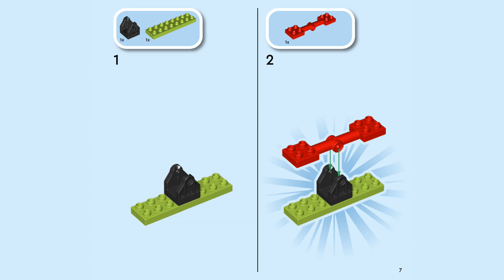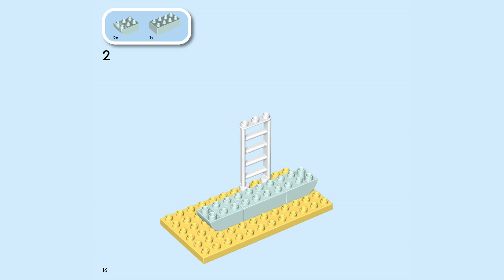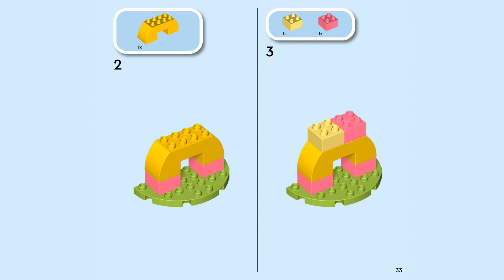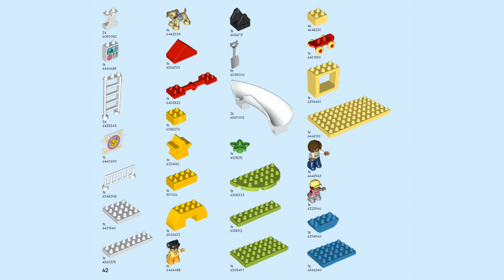LEGO Instructions | Dream Playground |10991 | LEGO DUPLO 2023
Building instructions for 10991, Dream Playground, LEGO DUPLO, 2023